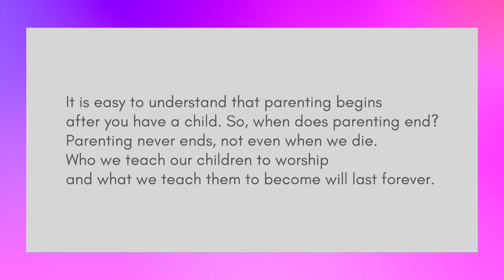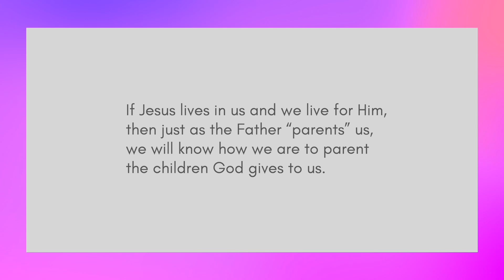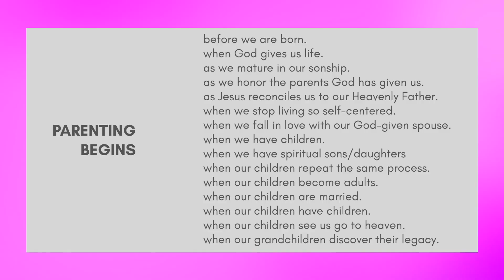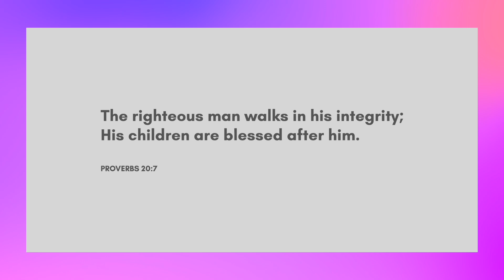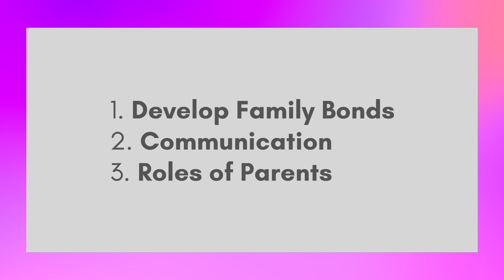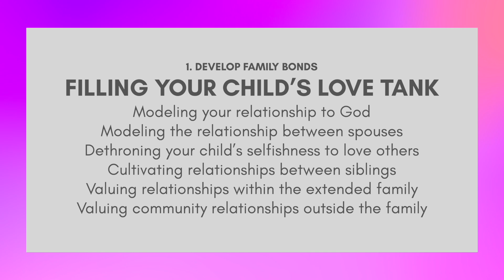Parenting Never Ends, Pt. 1 (feat. Casey Miller)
*Podcast: You may listen to the Revival Cry Podcast on many different platforms. Apple, Google Play, Spotify, Amazon Audible or wherever you listen to podcasts.

*Listen to Revival Cry on Mango Radio! 102.7 FM Davao & 91.5 FM Zamboanga
Thursday evenings 6:30pm-7:00pm
Saturday mornings 6:30am-7:00am

*Purchase a 30-Day Devotional by Eric Miller:
“How to Become a Burning Bush”
“Hearing God through His Creation” (English)
“Escuchar a Dios a Través de Su Creación” (Spanish)